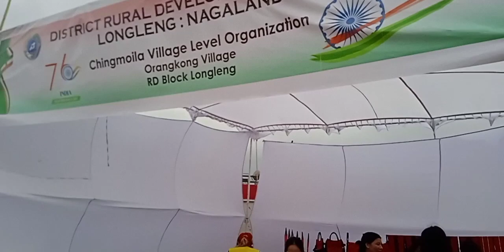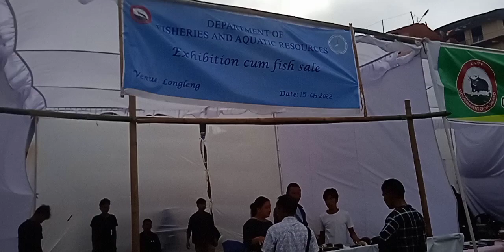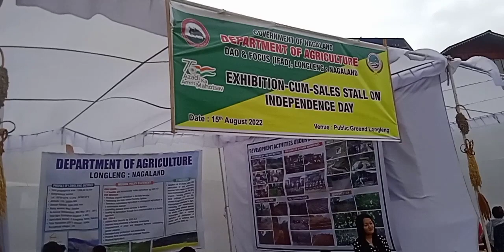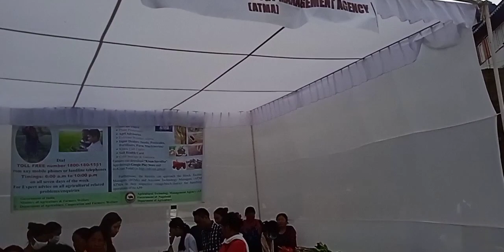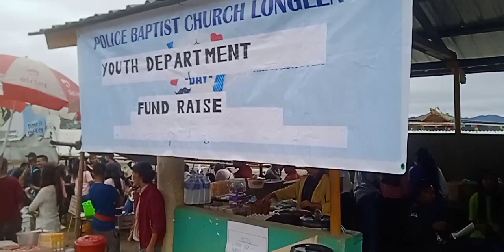15 August 2022 Independence day exhibition cum sale in longleng nagaland northeast India